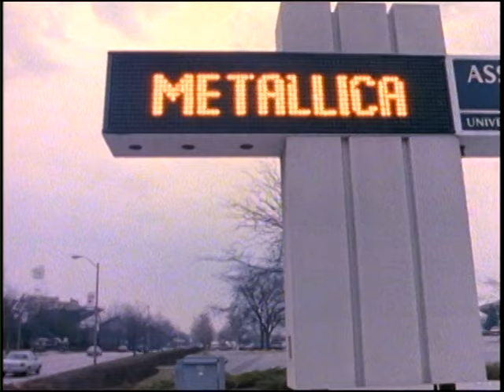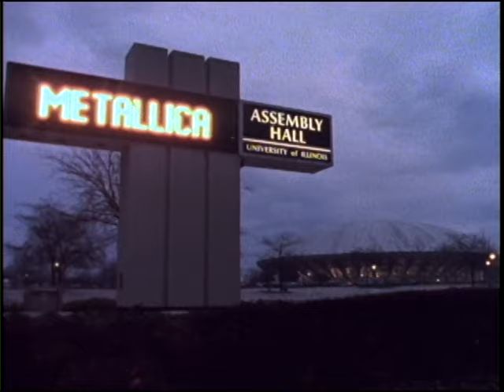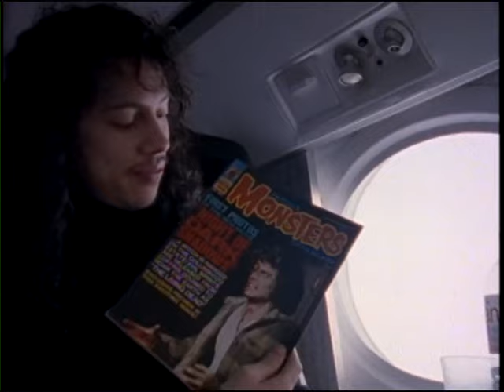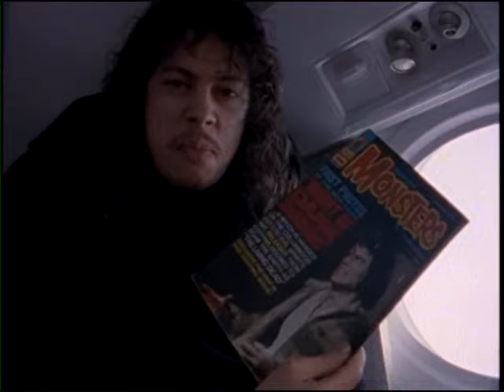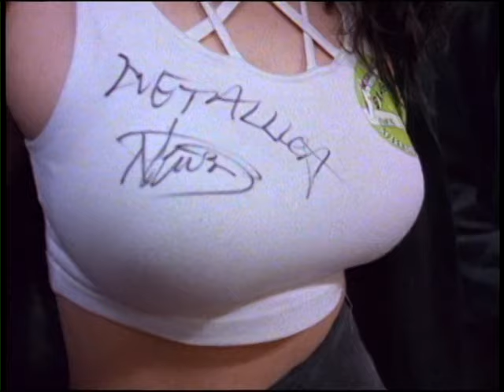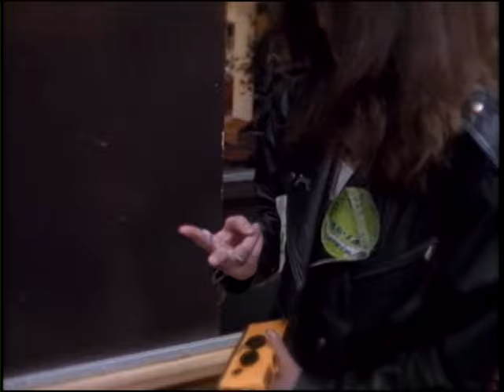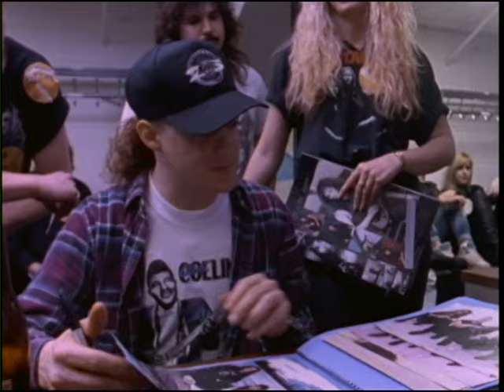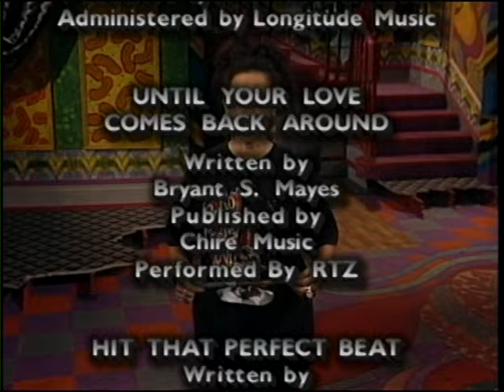Metallica - A Year And A Half In He Life Of (Part 2)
All music and copyrights owned by Metallica.